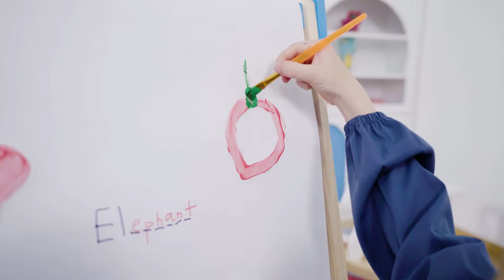Belleur Kids Wooden Art Easel-Blue